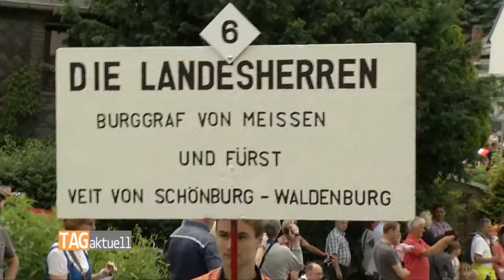Umzug beendet Mülsener Ortsjubiläum